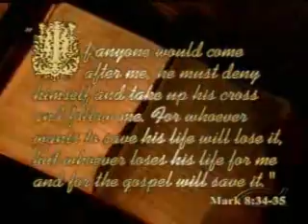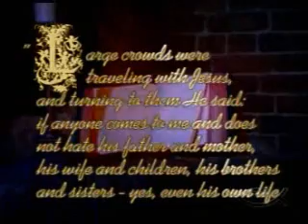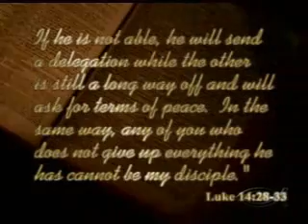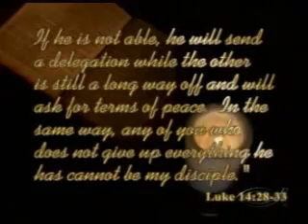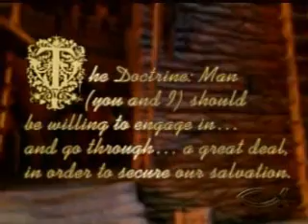Faith Without Deeds - Part 3 of 6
Have Faith Like Noah